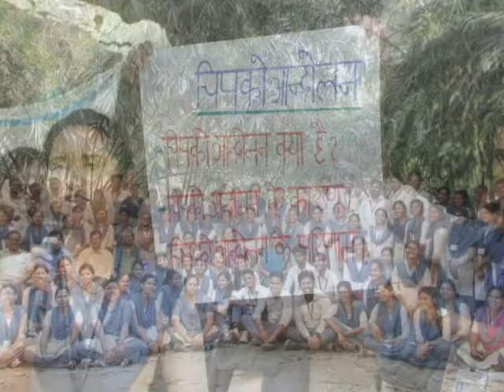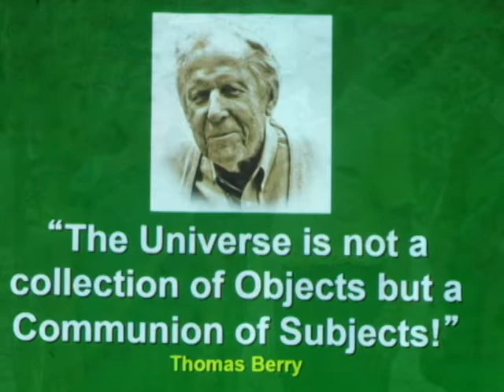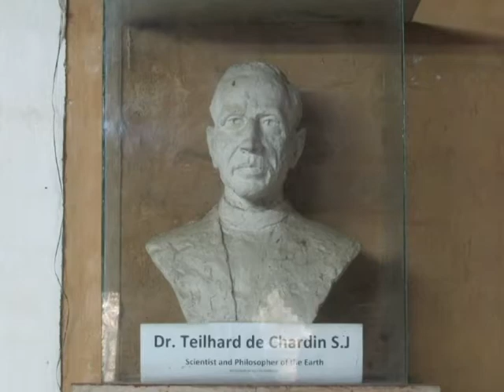Enlighting Mind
Environmental Education for Sustainability a two days Workshop at Tarumitra Ashram for the B.Ed. tranees 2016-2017.